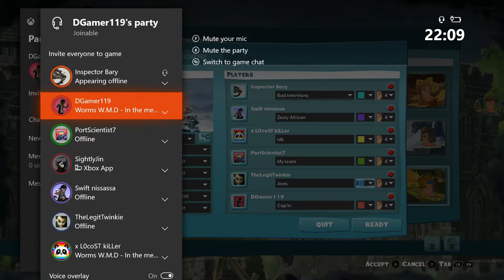PolyCore VS EP 4: Worms W.M.D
The Poly Core boys and friends VS each other in total war as small little worms. Come watch who wins (its gonna be obvious when you see our tactics)